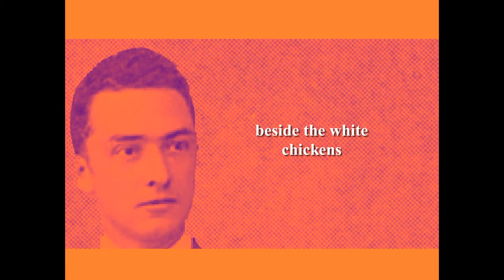The Red Wheelbarrow - by William Carlos Williams (Poetry Reading)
Classic poetry reading by Shanid.
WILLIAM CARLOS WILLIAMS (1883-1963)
Born William Carlos Williams in Rutherford, New Jersey, USA. Spanish was William's mother-tongue, his father was raised in the Dominican Republic, his mother was from Puerto Rico. Williams received an extraordinary education; Chateau de Lancy in Geneva, Lycée Condorcet in Paris and Horace Mann High School in New York before entering the medical school of the University of Pennsylvania (1902). Williams married Florence Herman in 1912. He worked as a doctor for over 40 years while continuing to write. Williams railed against the rigid and ordered poetry that had gone before; he joined others in forming the Imagist movement which mirrored the emerging modernist styles of art and music. This new brand of poetry attracted criticism from his peers. Williams not only produced his own ground breaking poetry but also acted as a mentor to younger poets; especially the emerging Beat generation. Williams fell into ill health in the late 1940s. Died in 1963 in New Jersey, USA. He was posthumously awarded the Pulitzer Prize in 1963.
Further reading:
'The Red Wheelbarrow and Other Poems' (Norton and Company)
'Collected Poems Volume 1: 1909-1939' (Carcanet Classics)